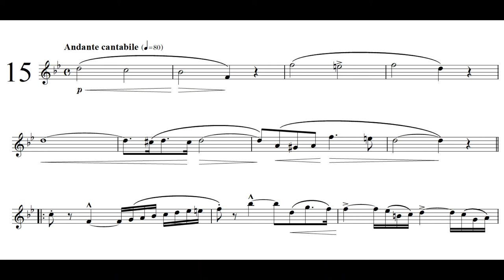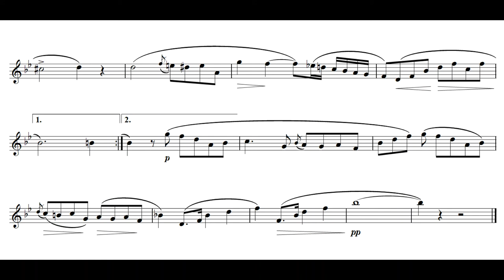Concone 25 No.15 - Solo Bass Clarinet